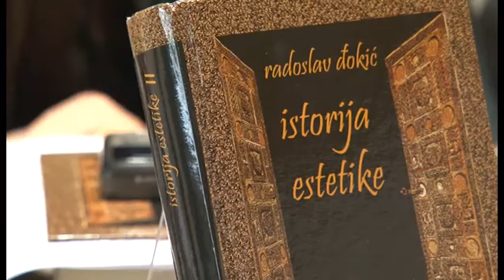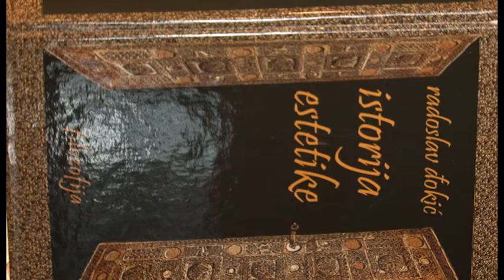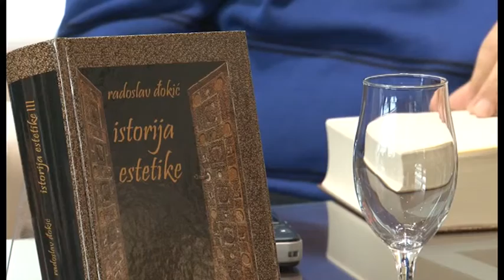Представљена ИСТОРИЈА ЕСТЕТИКЕ Радослава Ђокића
У Клубу -- књижари -- галерији Гласник, у уторак 9. априла, представљено је тротомно дело Историја естетике, Радослава Ђокића.

Гласник је 2008. објавио прва два тома Историје естетике, а недавно је изашао и трећи том ове капиталне студије. Историја античке естетике предмет је изучавања првог тома, док у другом Ђокић разматра повест хеленистичке естетике. У трећем тому, аутор се бави естетиком средњовековног доба. Природно, започиње испитивањем естетике Библије, која је доминирала у том раздобљу.

О делу су говорили Мишко Шуваковић, Лука Прошић и аутор.